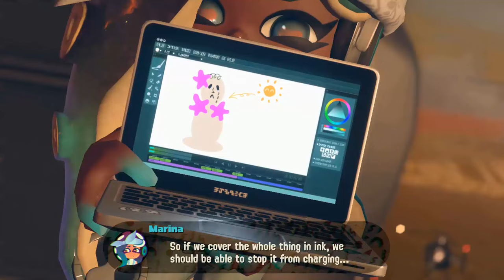Evolution of Pearl & Marina in Nintendo Games (2017-2024)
The evolution of Pearl and Marina (Off The Hook) in Nintendo games starting from 2017 to 2024.

Splatoon 2 (Switch - 2017)
00:00 Inkopolis News (Intro)
01:11 Inkopolis News (Ending)
02:47 Sunken Scrolls

Octo Expansion (2018)
03:14 Story Cutscene
04:51 Final Boss + Ending
11:10 Marina's Chat Room

Super Smash Bros. Ultimate (Switch - 2018)
14:10 Spirit Battle

Splatoon 3 (Switch - 2022)
14:59 Sunken Scroll

Side Order (2024)
15:18 Intro
16:20 Marina Agitando Battle + Cutscene
23:25 Final Boss + Ending
33:06 Final Marina's Dev Diary & Acht's Letters